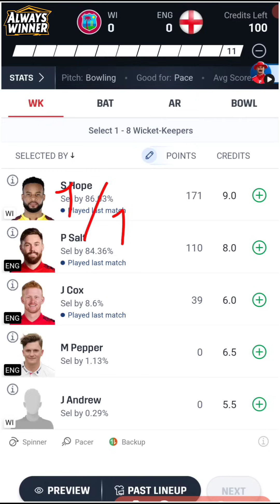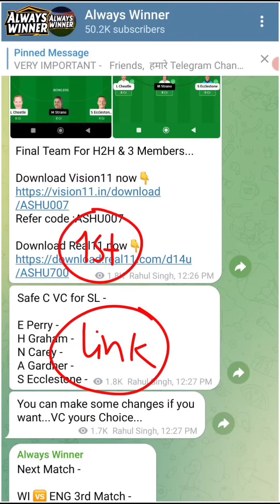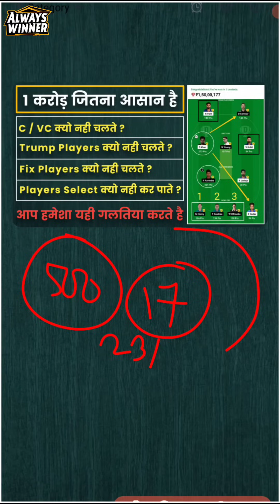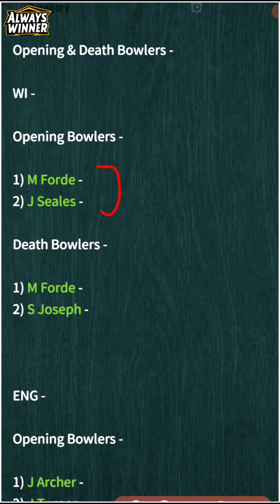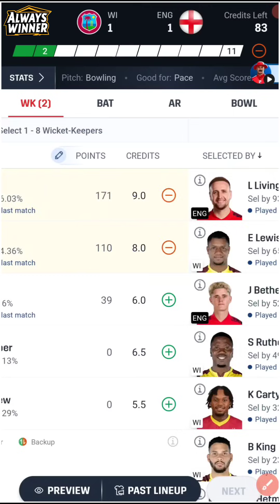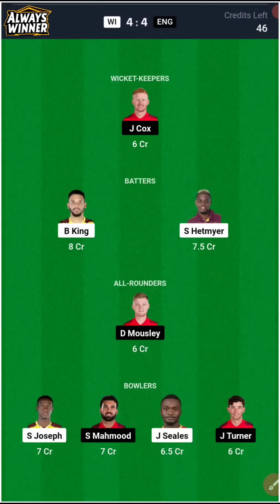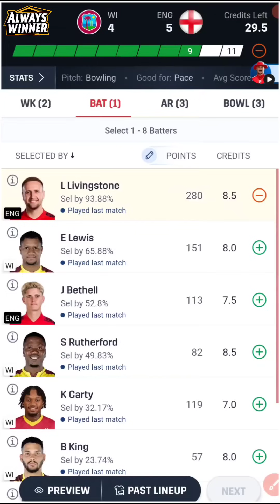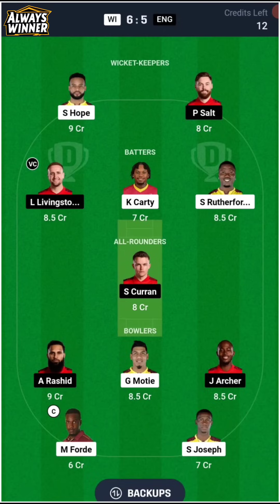WI vs ENG Dream11 | WI vs ENG prediction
Hey Guys Welcomes back to our Youtube Channel "Always winner"